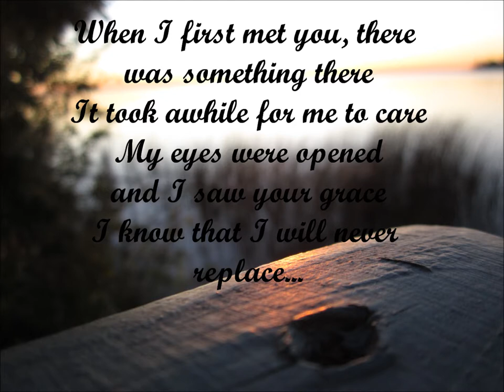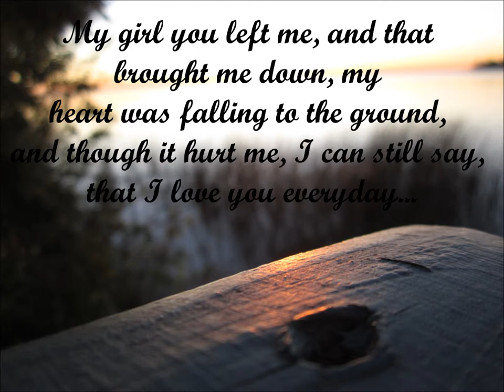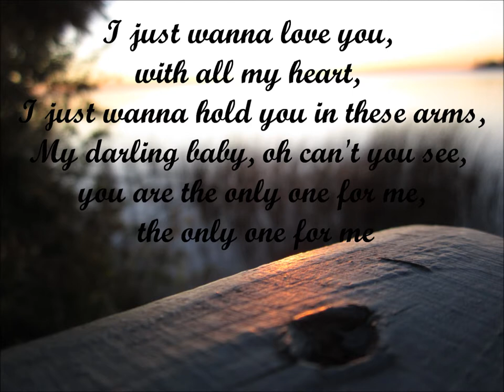Nathan Gaudet- I Just Wanna Love You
A Nathan Gaudet original! Hope you enjoy!